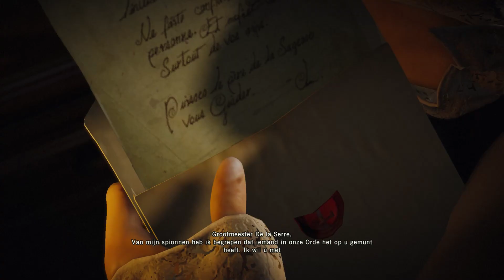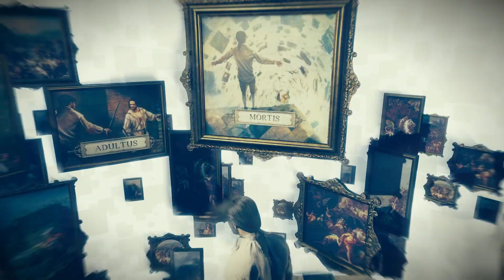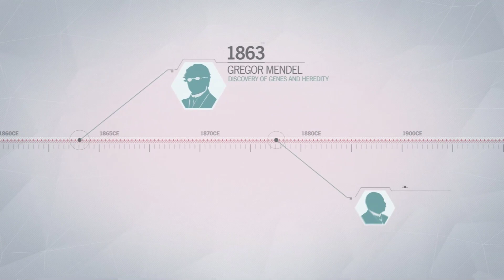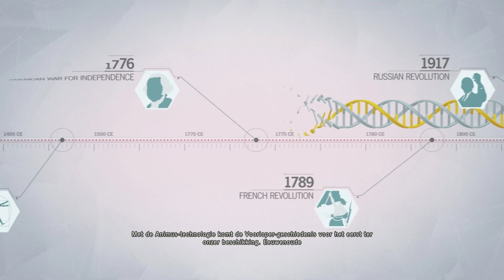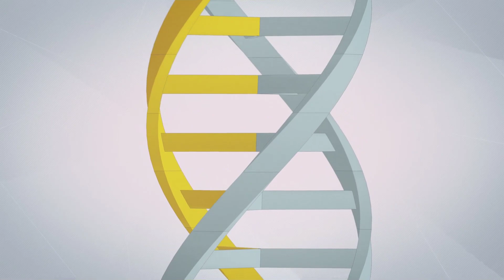Let’s play Assassin’s Creed unity aflevering 2 Nederlands (tijd voor een ontsnapping)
Eyo mensen en welkom bij Assassin’s creed Unity we mogen eindelijk weer als een Assassin spelen in deze game dus ik ben blij ^^.

In de tweede aflevering wordt het tijd om te ontsnappen uit deze gezellige gevangenis, nadat we een nieuwe maat hebben ontmoet zijn we klaar om uit te breken. Eenmaal op vrije voeten zijn we klaar om ons aan te sluiten bij de Assassin’s.

Eyo mensen ik hoop dat jullie hebben genoten van deze aflevering en ik zeg laterzz.